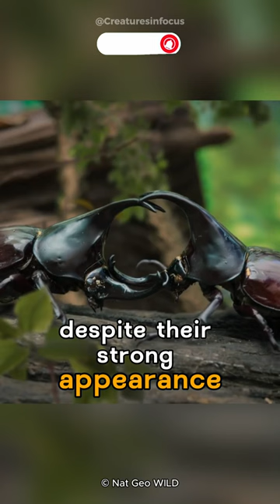Beetles look like rhinos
🌿 Delve into the enchanting world of the Rhinoceros Beetles with our captivating YouTube short! 🦏 Witness these magnificent creatures, known for their impressive size and formidable appearance, as they roam through the forests with strength and grace. Explore the intricate details of their armored exoskeletons and learn about their fascinating behaviors, from mating rituals to feeding habits. Join us on this mesmerizing journey into the realm of nature's armored giants! 🎥🌳

"Welcome to 'Creatures in Focus,' the ultimate destination for animal lovers and wildlife enthusiasts! Dive deep into the captivating and diverse world of creatures that share our planet. From the rarest of the rare to the most adorable and awe-inspiring moments in the animal kingdom, we're here to bring you up-close encounters with nature's wonders @creaturesinfocus

🐾 Join us on thrilling wildlife adventures around the globe.
🌿 Explore the secrets of Earth's most incredible habitats.
🦁 Witness the drama of survival and the heartwarming bonds of family.
🌊 Dive into the mysteries of the deep blue and discover the world beneath the waves.

Our channel is your front-row seat to the astonishing dramas and endearing stories that unfold in the animal kingdom. This is 'Creatures in Focus' – where the spotlight shines on the magnificent creatures that share our planet!"